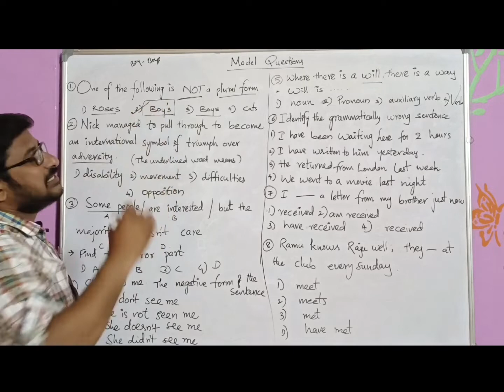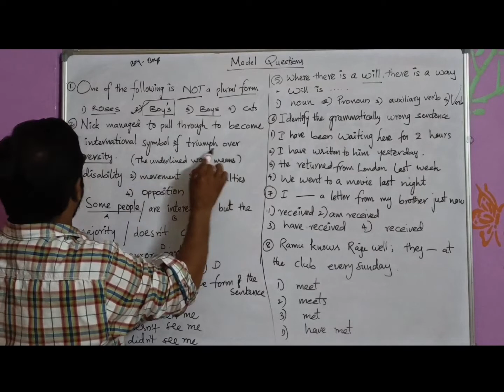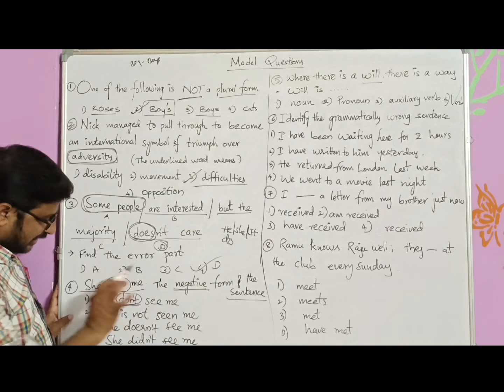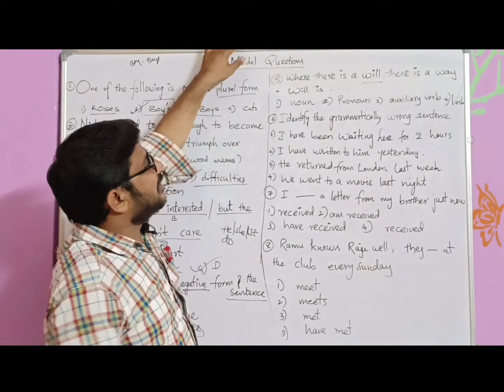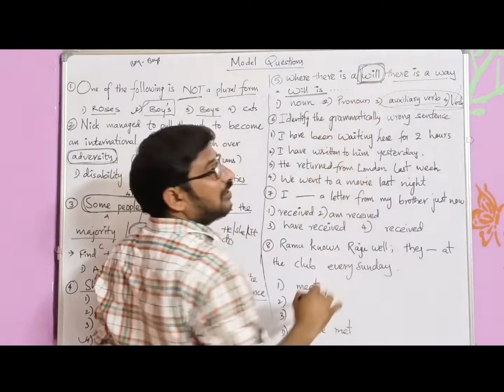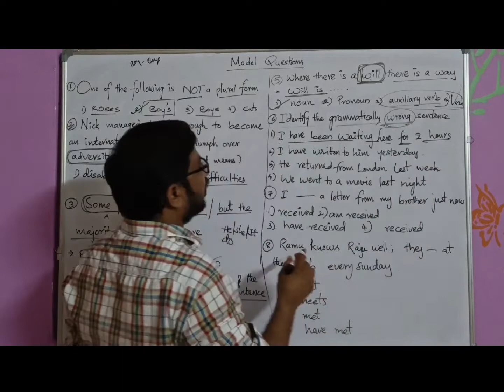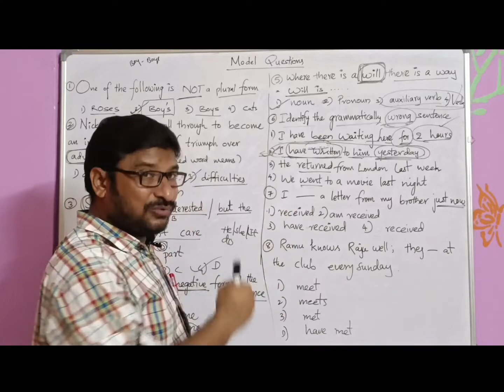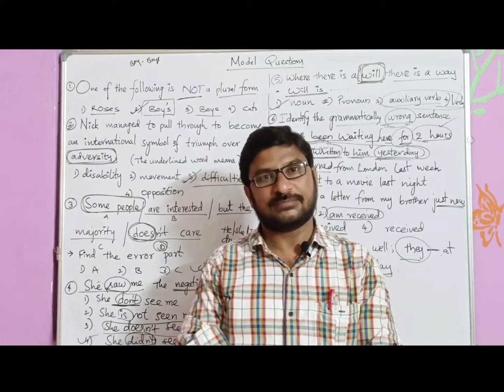Model questions edufacts English practice test for TET,TRT,PC,SI,#